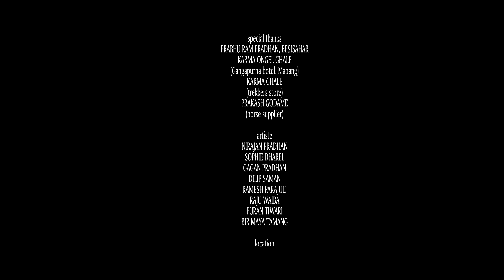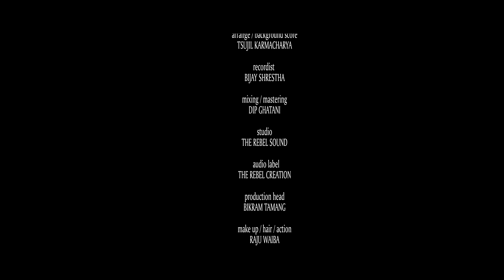Mero Jiwan Saathi | Kamal Khatri ft. Nirajan Pradhan & Sophie Dharel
Special Thanks
Prabhu Ram Pradhan, Besisahar
Karma Ongel Ghale
(Gangapurna Hotel, Manang)
Karma Ghale
(Trekkers Store)
Prakash Godame
(Horse Supplier)

Artiste
Nirajan Pradhan

Gagan Pradhan
Dilip Saman
Ramesh Parajuli
Raju Waiba
Puran Tiwari
Bir Maya Tamang

Location
Upper Manang

Location Supervisor
Puran Tiwari
Arjun Tiwari
(Access The Asia Treks & Tour Pvt. Ltd.)

Lyrics
Puja Gurung

Music / Vocal
Kamal Khatri

Arrange / Background Score
Tsujil Karmacharya

Recordist
Bijay Shrestha

Mixing / Mastering
Dip Ghatani

Studio
The Rebel Sound

Audio Label
The Rebel Creation

Production Head
Bikram Tamang

Make Up / Hair / Action
Raju Waiba

Drone
Avinash Manandhar

Cinematography
Milan Shankar

Edit Supervisor
Nahakul Khadka

Cg
Suprim Parajuli

Color Grading At
Intense Yield

Work Station
Rebel Entertainment

Digital Content Supervisor
Manohar Khatri

The Rebel Entertainment

Produced By
Meena Karki Pradhan (Priya)

Edit/direction
Bibhor Pokharel

Property of:
Rebel Entertainment Pvt. Ltd.
Putalisadak-31, Kathmandu

Any kind of misuse or piracy attempt will be taken down immediately without notice.